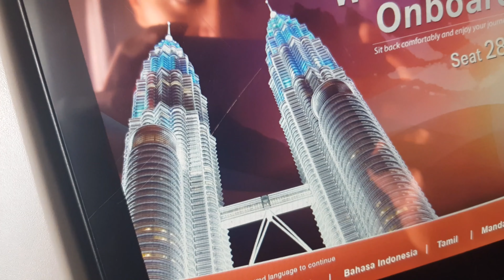Bern Music Signature Profile ~ Wedding Band Jakarta, Bali, Bandung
"One stop entertainment for your unforgettable moments"